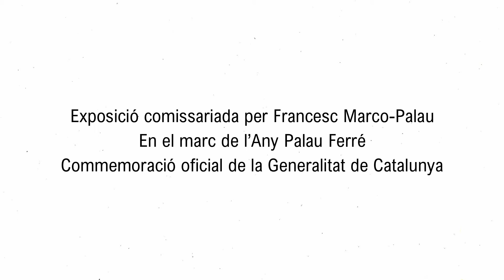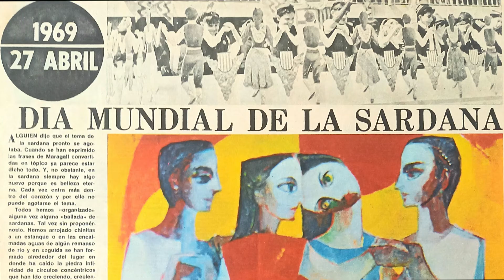Palau Ferré: inspiració sardanista, a l’Escala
Aquest 2021, 20 exposicions i 100 actes territorials commemoren el centenari del naixement del pintor Maties Palau Ferré. Format a Barcelona i París, al llarg de tota la seva trajectòria artística, la sardana va ser una de les fonts d’inspiració del pintor cubista.

Així, enguany, amb l’Agrupació Sardanista Escalenca “Avi Xaxu” reivindiquem el vessant sardanista d’un dels artistes més singulars de l’art català del segle XX.

A “Palau Ferré, inspiració sardanista”, posem en valor les sardanes que Palau Ferré va immortalitzar en dibuixos, quadres i ceràmiques. Hi copsem rotllanes concèntriques i també l’equilibri visual de les ballades.
Per a l’artista, la sardana era l’essència mediterrània i l’estima per la cultura popular i tradicional catalana. En tota la seva obra, hi trobem un intens cromatisme.

El 1969, El Correo Catalán homenatja el Dia Mundial de la Sardana amb un quadre de Palau Ferré. El diari mostra així el compromís social d’un artista que va estar molt vinculat als valors de la pau, la llibertat i la defensa dels Drets Humans.

Una iniciativa en el marc de l’Any Palau Ferré amb comissariat de Francesc Marco-Palau, doctor en Història i besnebot de l’artista. Commemoració oficial de la Generalitat de Catalunya.